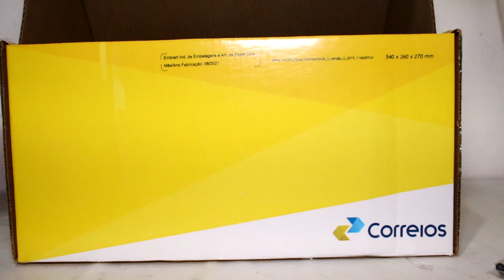Unboxing de bonecos He-Man e Thundercats anos 80 + reparo de pernas